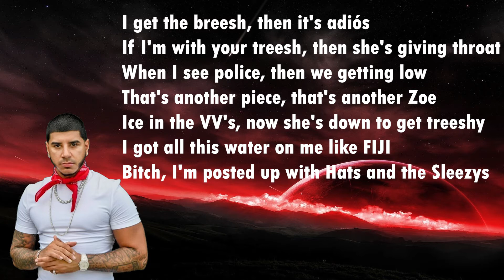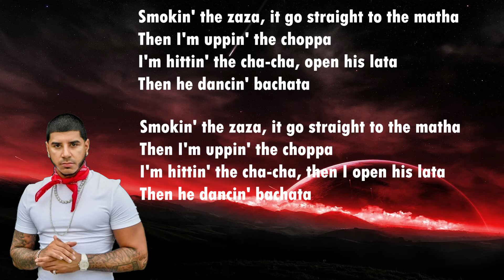CJ - WHOOPTY (Lyric video)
Lyrics

Heavy on the SSO shit, man
Whoopty, bitch, I'm outside, it's a movie, huh (whoopty)
Blue cheese, I swear, I'm addicted to blue cheese
I gotta stick to this paper-like loose leaf
Swagged out, for Milly we bringing them gats out
Off the '42, I'm blowing her back out (blowing her back out)
They say I'm moving ruthless, and my shooters, they shooting
I don't shake 'til thеy Ruth Chris (my shooters, my shooters, they shooting)
If I'm with your treesh, thеn she's giving throat
When I see police, then we getting low
Ice in the VV's, now she's down to get treeshy
Bitch, I'm posted up with Hats and the Sleezys
Smokin' the zaza, it go straight to the māthā
I'm hittin' the cha-cha, open his lata
I'm hittin' the cha-cha, then I open his lata
I don't shake 'til thеy Ruth Chris (shooters, they shooting)
I won't take her to Ruth's Chris (and my shooters, they shootin')